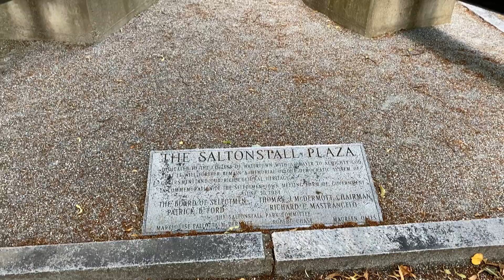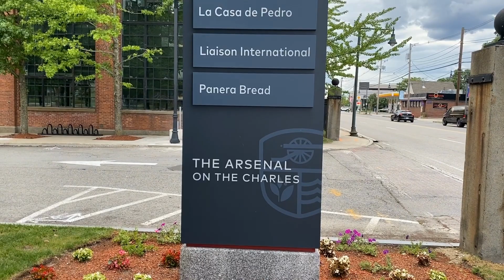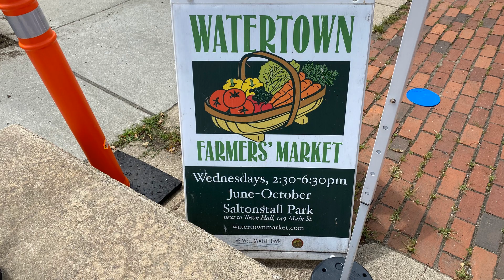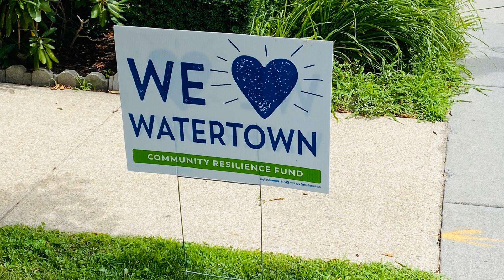Living in Boston Suburbs - WATERTOWN, Massachusetts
Watertown, MA Moving to Boston? Choose to live in Watertown, MA. It's only 10-20 min away from downtown Boston. In this video I will give you all the details about the town, the schools, how affordable it is, where to go shopping and even what my family's favorite restaurants are.

To find homes in your area in MA, use this link, it's tied directly to MLS for up to date information on properties
You can set up such things as commute time from work, size of the yard, schools in the neighborhood, and, of course, the basics like the number of bedrooms and baths.

I will be very happy to help you buy/sell real estate in MA or direct you to an agent in a different state.

Leading Edge Real Estate, MA real estate license #9522039

My mission on this channel is to educate Buyers and Sellers to make smart decisions dealing with the biggest purchase/investment of their lives.

Question - Have a question about video, buying, or selling real estate or anything else? Post in the comment section of this video!